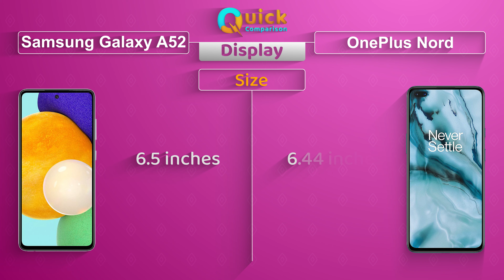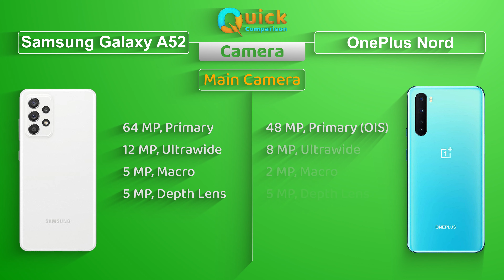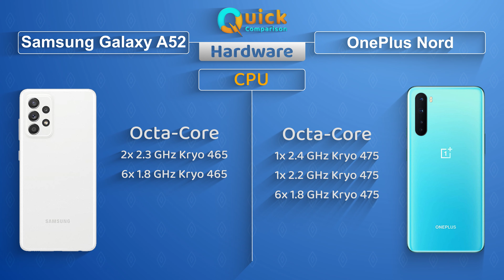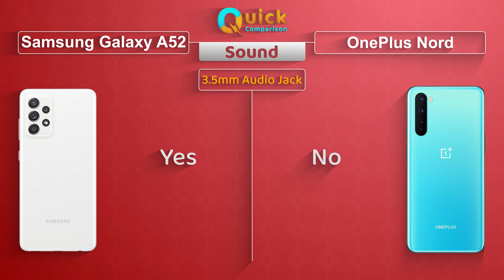Samsung Galaxy A52 vs OnePlus NORD || Don't Make A Mistake!!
Here is the Quick Comparison & Overview between
Samsung Galaxy A52 & OnePlus NORD
Amazon.in
Samsung Galaxy A52
OnePlus Nord

Amazon.com
Samsung Galaxy A52
OnePlus Nord